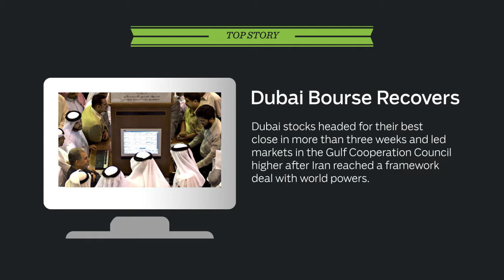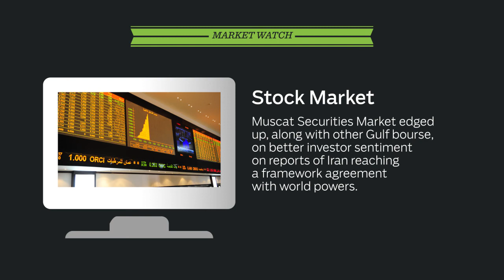Dubai bourse recovers after Iran nuclear deal and other top stories - Business Digest, April 6, 2015